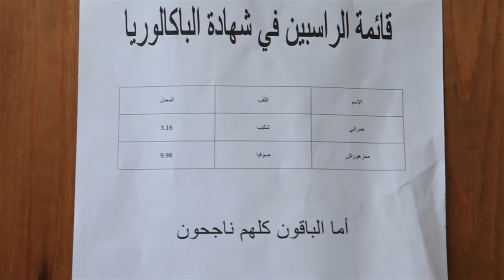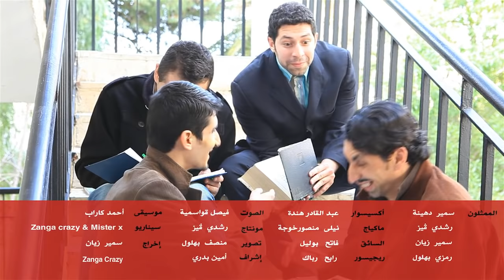LE BAC - Bekri Vs Lyoum - Zanga Crazy & Mister x - Ep 01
La serie Bekri VS Lyoum